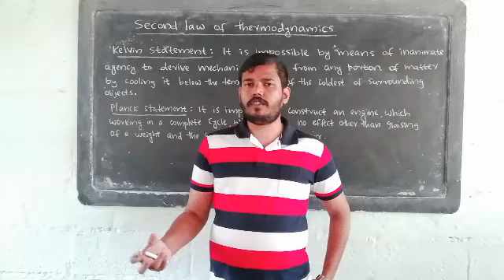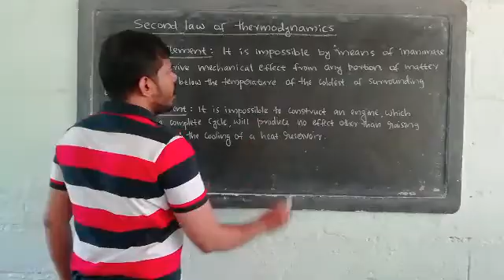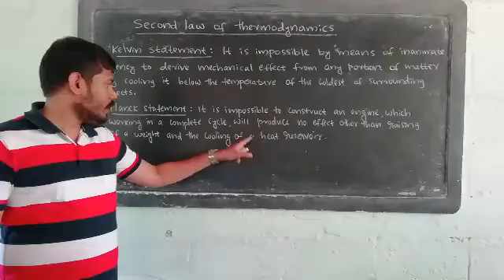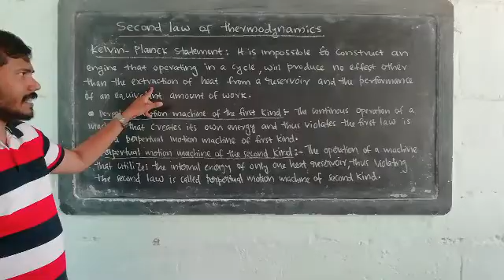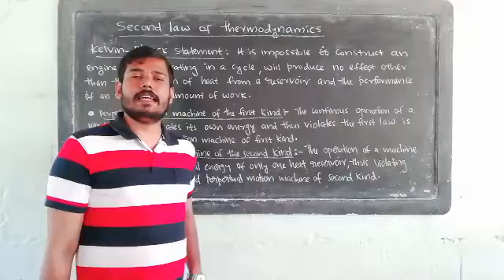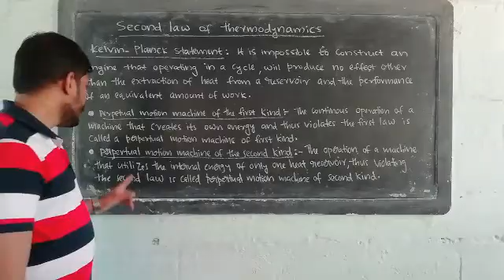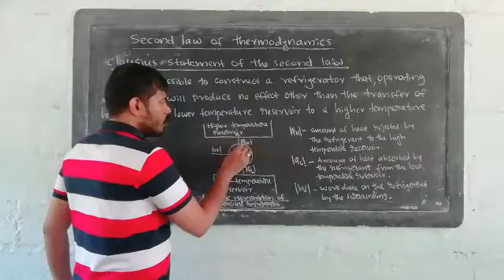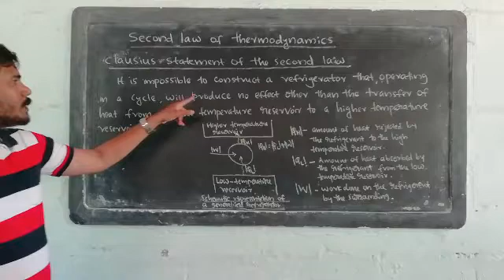6th sem BSc Thermodynamics Chapter 3 part 2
Statements of second law